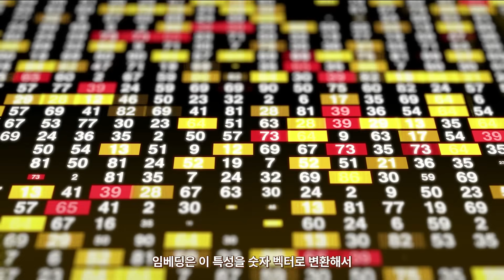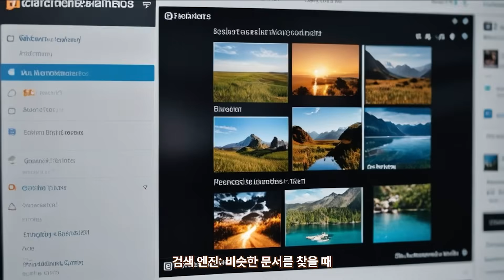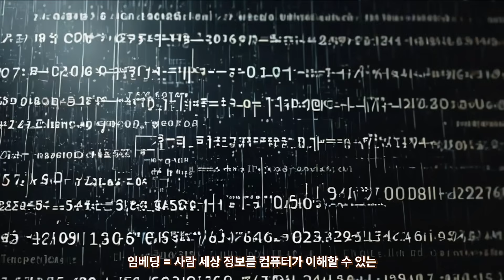AI가 친구를 고른다면? 임베딩의 모든 것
AI가 세상을 이해하는 방식,
그건 마치 우리가 친구를 사귀고 점심 메뉴를 고르는 과정과 닮아 있습니다.

오늘 영상에서는 **‘임베딩(Embedding)’**이라는 개념을
일상적인 예시로 풀어보며,
GPT나 추천 알고리즘이 어떻게 세상을 ‘이해하고’ 선택하는지 이야기합니다.

📍 이 영상에서 배우는 핵심 포인트

임베딩이란?

컴퓨터가 세상을 이해하기 위해 정보를 숫자로 바꾸는 이유

AI 추천 시스템과 인간의 선택 과정의 공통점

GPT, BERT, CLIP 같은 최신 모델에서 임베딩의 역할

🧠 이해 포인트
임베딩은 단순한 변환이 아니라,
AI가 세상을 ‘느끼고’ 판단하기 위한 숫자 지도입니다.
당신이 친구를 사귀는 것처럼,
AI도 세상을 이해하기 위해 관계의 좌표를 그려나가죠.

당신이 ‘임베딩처럼’ 직감적으로 결정했던 순간은 언제였나요?
AI가 아닌 인간의 감정 버전 임베딩을 함께 나눠봐요 💭